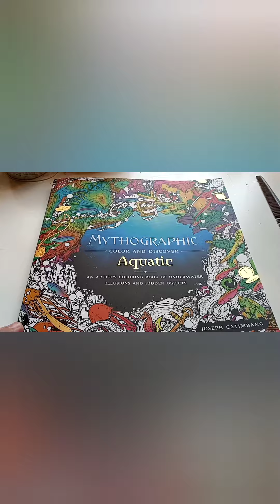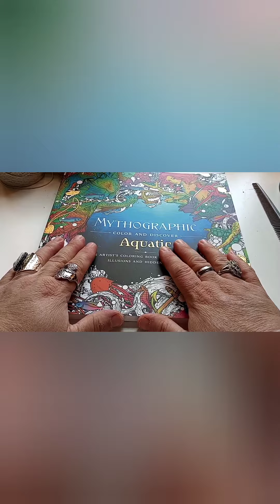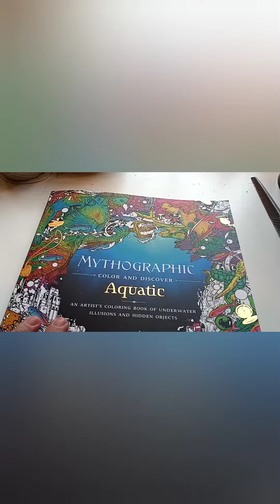A peak inside Mythographic Aquatic Adult Coloring Book. By: Joseph Catimbang.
A partial flip through of my new Coloring book... Mythographic Aquatic with hidden objects.